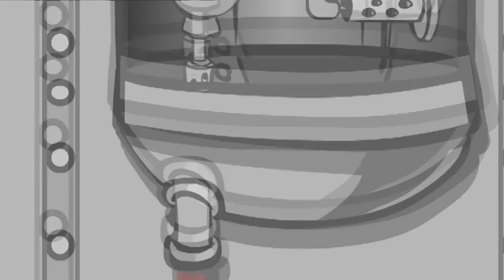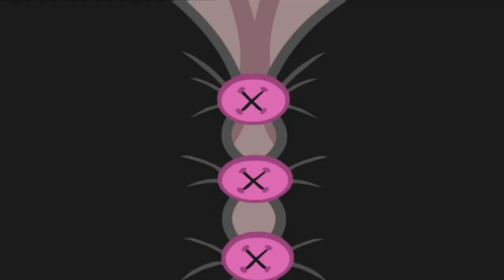Breaking Up Is Hard 2 Do - G2G Full Episode #8 - Totes Amaze ❤️ - Teen TV Shows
Dear Ms. Communic8ion, Usually I’m your ‘let the universe take care of it kind of girl, but I think the universe needs help with this 1. My friend has a mega crush on a guy & she’s becoming a different person. It’s like she’s gone from Pisces 2 Scorpio! What can I do 2 save her? Signed, I Want My Friend Back!